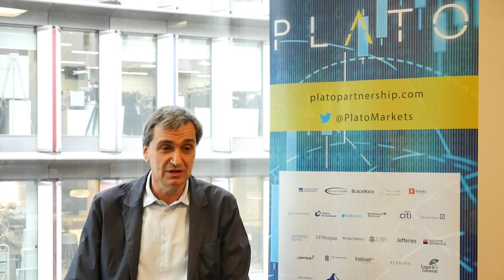Platometrics - Johannes Sulzberger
Johannes Sulzberger, Chief Executive Officer of BMLL, discusses Platometrics